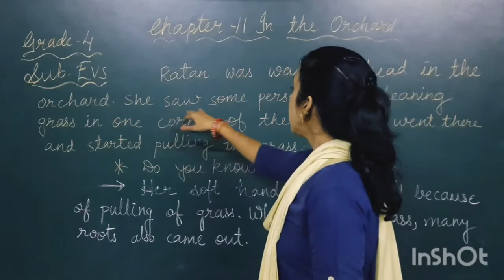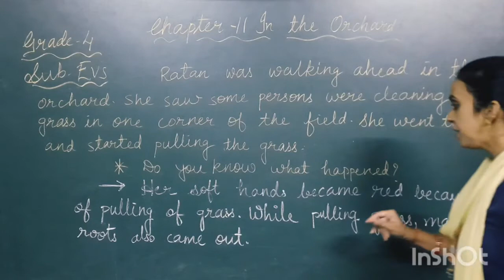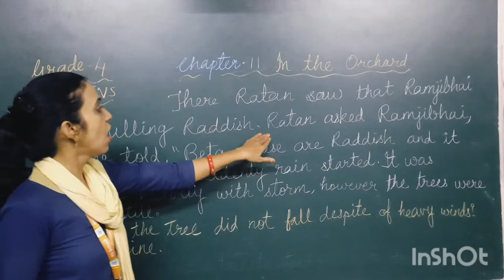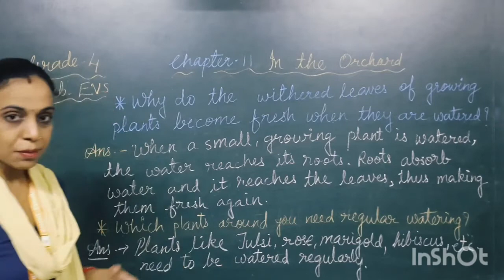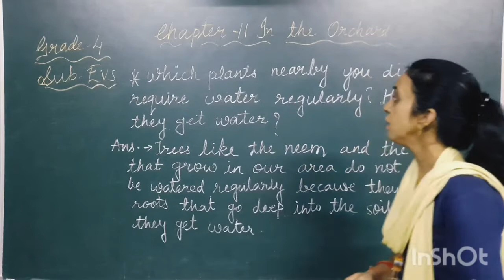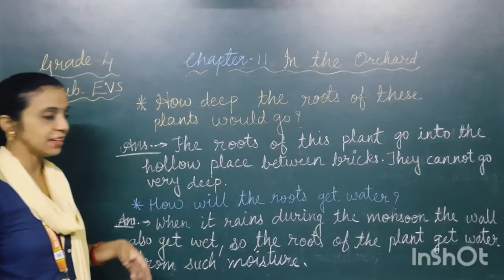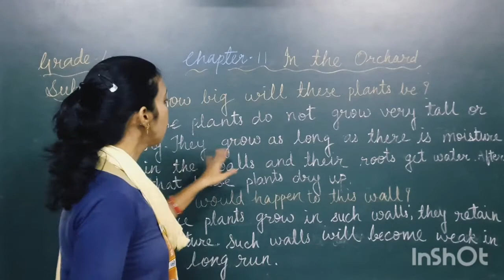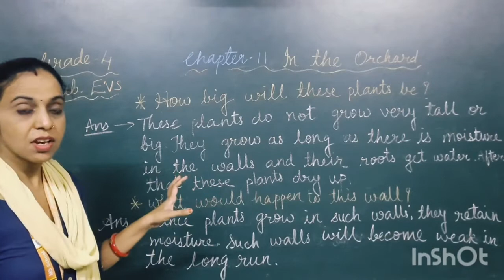EM | GRADE 4 | EVS | CH - 11 | IN THE ORCHARD | PART 5